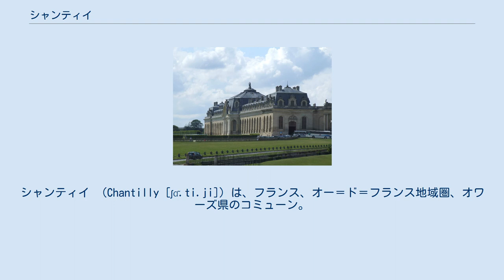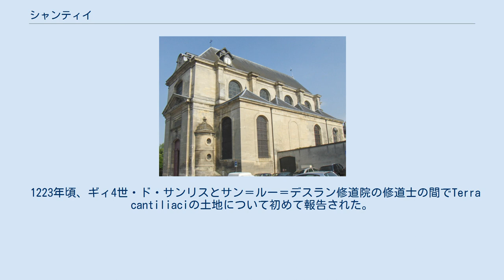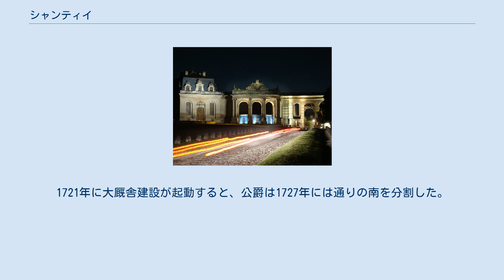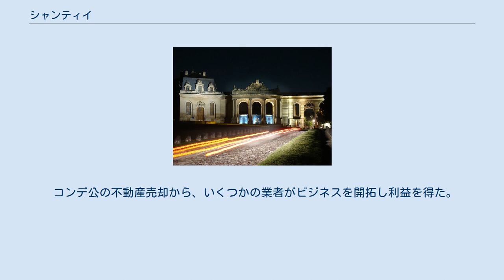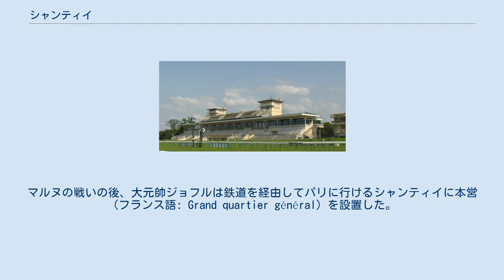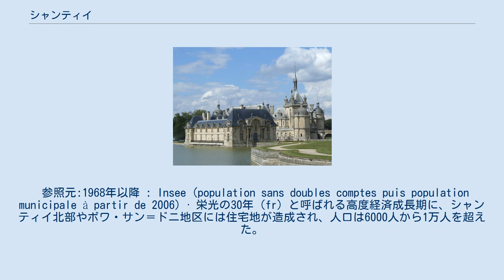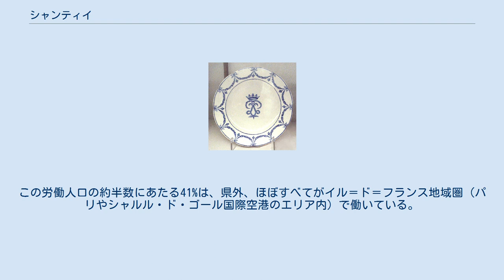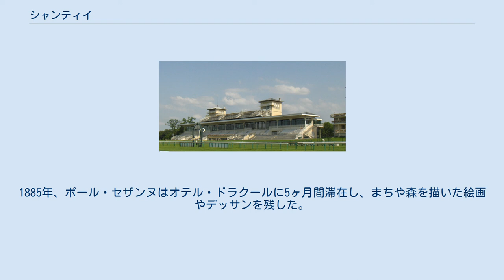シャンティイ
シャンティイ （Chantilly [ʃɑ̃.ti.ji]）は、フランス、オー＝ド＝フランス地域圏、オワーズ県のコミューン。
 ノネット川谷の中、シャンティイの森の中心部にある。
シャンティイ城の存在で世界的に有名であり、城内には一流の収集品を収蔵するコンデ美術館がある。
また、ホイップクリームの一種、クレーム・シャンティイ（シャンテリー、fr）はシャンティイに由来している。
そして競馬の存在も世界的に認識されている。
シャンティイ競馬場ではジョッケクルブ賞とディアヌ賞の2レースが開催されている。
まちとその周辺にはフランス国内最大規模の競走馬トレーニングセンターがある。
 15世紀から17世紀まではモンモランシー家（モンモランシー公）と、17世紀から19世紀まではブルボン＝コンデ家（コンデ公）と密接な関係にあった。
 ノネット川と運河 地域圏南部、パリ盆地に位置する。
歴史的にはヴァロワ地方に属する。
シャンティイはボーヴェの南東約39km、パリの北約39kmにある。
周辺のコミューンとともに約37000人の人口の都市圏を構成し、これはオワーズ県第4位、地域圏第7位である。
 まちはテーヴ川谷の南端に位置する。
テーヴ川は全長33kmある、オワーズ川の支流である。
谷はコメユ池が点在する。
これらの人工池は、13世紀にシャリ修道院の修道士たちが魚の養殖用に設けたものである。
 まちはまた、オワーズ川支流のノネット川が横切っている。
 1150年にはCantiliacusの名で記された。
シャンティイの名はおそらく、ガリア語の男性名Cantiliusに不動産を示す-acumを付けたCantiliacumからきている。
頻繁に行われた名称の説明には、campus tiliae（ボダイジュの原）があるが、これは学術的なラテン語を元とした偽の語源である。
 1793年10月16日、国民公会は封建制度や王制、そして迷信を連想させる名称を持つ自治体を改名させ、シャンティイはシャン＝リーブル（Champ-Libre）とされた。
 1780年代のカッシーニ地図に描かれたシャンティイ 先史時代や鉄器時代の人の定住の証拠はない。
ローマ時代の墓から副葬品がノネット川近くで見つかっており、そしてガロ＝ローマ時代にはシャンティイの森の中に道があった。
7世紀メロヴィング朝時代の墓が、17世紀と19世紀に発掘された。
 1223年頃、ギィ4世・ド・サンリスとサン＝ルー＝デスラン修道院の修道士の間でTerra cantiliaciの土地について初めて報告された。
ギィ4世は王の執事長であり、シャンティイ領の創設者だった。
当時のシャンティイは泥沢地にある岩で、ボーヴェ司教区とサンリス司教区の境界であった。
1227年、シャンティイの地に要塞化された建物の存在が知らされている。
パリ高等法院はその法令の中で実際にシャンティイの森全体について（in tota foresta chantiliaco）ふれている。
その後1358年にジャックリーの乱で城が破壊されたことが初めて伝えられ、1394年にピエール・ドルジュモンによって修復が完了した。
百年戦争中には、イングランドとブルゴーニュの連合軍が包囲しようとしている。
アジャンクールの戦いで戦死したピエール2世・ドルジュモンの未亡人、ジャクリーヌ・ド・ペネルは、城を要塞として提供しなければならなかった。
その見返りとして全住民の命が助けられたが、すべての周辺の村は台無しにされた。
 18世紀に描かれたシャンティイ城 16世紀、城の周りには小さな村落が点在していた。
カンケンポワ集落（Quinquempoix）は最も城に近く、規模の大きなものだった。
この時代から村落は城の拡張を歓迎するようになった。
1219年に存在を伝えられているサン＝ジェルマン礼拝堂は17世紀の城拡張で失われた。
カンケンポワ集落にあるいくつかの建物は、公爵の随行員を収容するため作られていた。
1539年に建てられたオテル・ド・ボーヴェはアンヌ・ド・モンモランシーの狩りの同伴者を泊めるため、1553年に建てられたオテル・ド・カンケンポワは元帥の従者を収容するために使われた。
 元帥アンヌの父ギヨームは1515年に、教皇勅書によって城付属礼拝堂でミサをあげる権利と秘蹟を与える権利を獲得した。
それは城と住民、向かい合う周辺の村とが独立した教区となる最初の兆候であった。
 1673年、大コンデはグーヴィユーへつながる新しい道路を開通させた。
これが現在のコン...